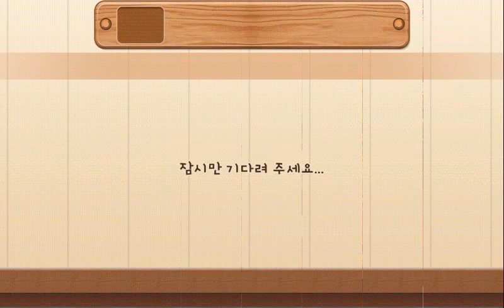아이러브커피:화가난다!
게임 하면서 이랬던 적은 처음이네요... 잘려나간 부분이 전화 3번 왔던 부분입니다

녹화일 2014년 10월 1일 수

궁금하신 점이나 게임 추천은 위의 이메일 주소로 보내주세요 ㅎㅎ